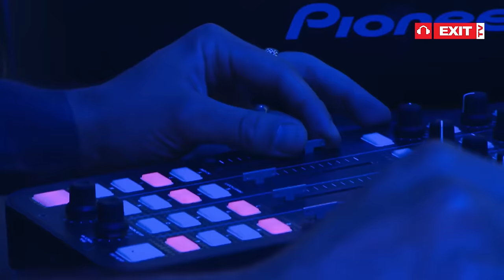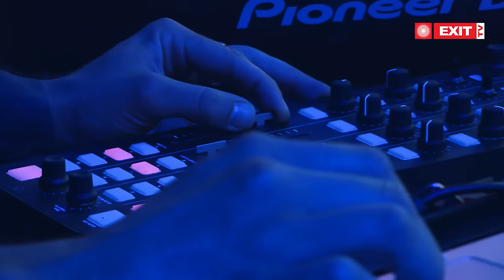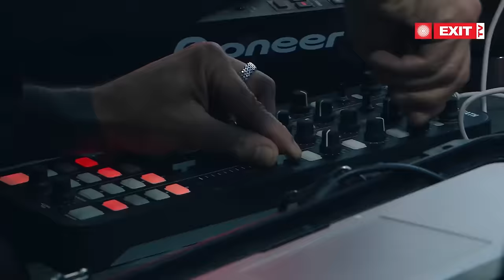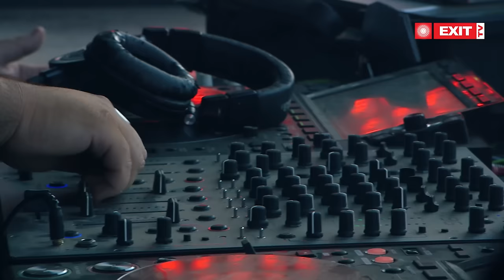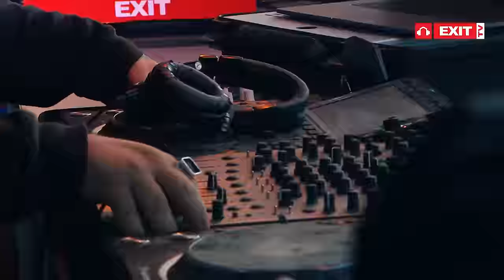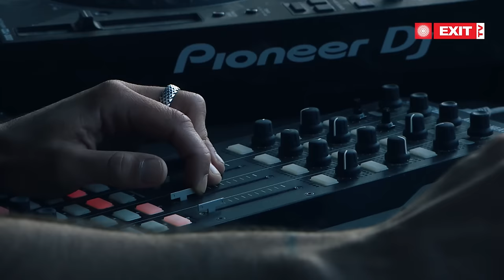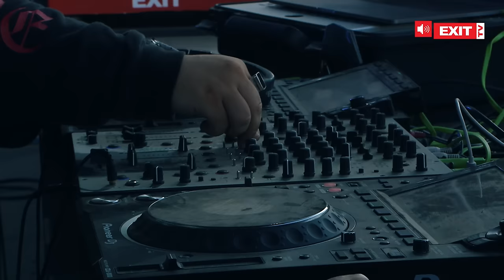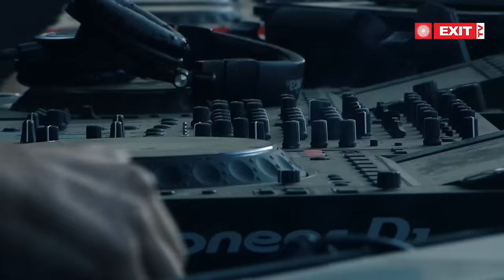EXIT 2022 | Mathame @ mts Dance Arena FULL SHOW (HQ Version)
Inspiring duo, Mathame is more than ready to take up your screens with an exclusive premiere straight from mts Exit Dance Arena! 💥